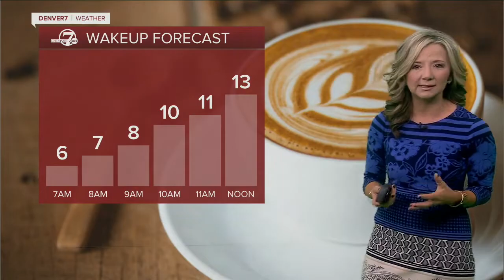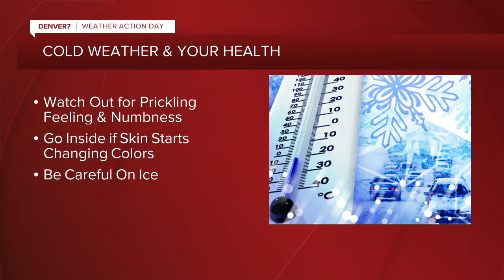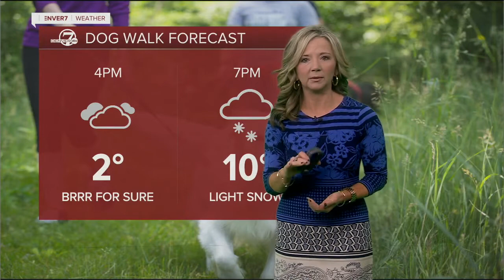Denver 7+ Colorado News Latest Headlines | February 22, 5am